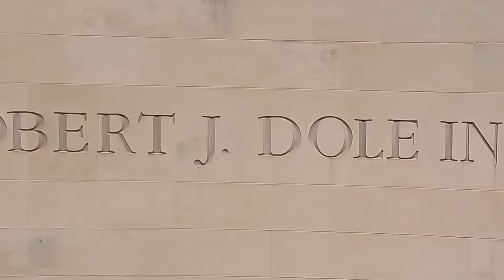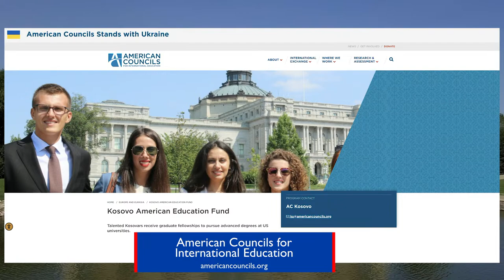Building Democracy in the 21st Century: The road ahead to maintaining a democracy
What are the main obstacles to maintaining a democracy? Is a sound legal system sufficient? We examine Kosovo and the Balkan region one year after the start of the aggression against Ukraine.

With Dr. Enver Hasani, former President of the Constitutional Court of the Republic of Kosovo (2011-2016).

Dr. Enver Hasani was the first President of the Constitutional Court of the Republic of Kosovo (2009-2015). He was a member of the Venice Commission representing Kosovo. He is a Professor of International Law and International Relations at the University of Prishtina, where he previously served as its rector. From 1992 to 1997 Dr. Hasani was a Legal Adviser to the Ministry of Foreign Affairs of the Republic of Albania. He participated in the Rambouillet Conference on Kosovo (1999) as part of the Kosovo delegation.He has published four books and numerous academic articles regarding different aspects of civil law, constitutional law, public international law and international relations and has given talks at many universities. He was a Fulbright Scholar at Northwestern University. He has studied at the University of Prishtina (Civil and Economic Law) and at Bilkent University in Ankara (MA and PhD in International Law and Relations). Dr. Hasani also holds the title of Doctor Honoris Causa from the University Kocaeli in Turkey.

“Building Democracy in the 21st Century” is led by Qëndrim Gashi, Ambassador of Kosovo to France (2016 – 2021).

Qëndrim Gashi is an associate professor at the University of Prishtina and was Kosovo’s Ambassador to France from 2016 until 2021. He has served in supervisory boards of various private and state institutions and think tanks and has won a number of scholarships, awards and honors, including receiving the insignia of Commander of the French Legion of Honor in 2022. Educated at the University of Chicago (PhD 2008), the University of Cambridge (MA St 2003), and the University of Prishtina (Diploma 2002), he has given talks at many universities, was the founder and first President (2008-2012) of the Kosovar Mathematical Society, and since April 2022 also serves as the Kosovo American Education Fund Development Manager.

Discussion Group programs are made possible by Newman’s Own Foundation.

Gashi’s residency is made possible with support by the Xhema Opportunity Fund.